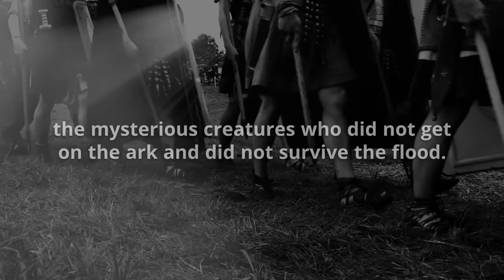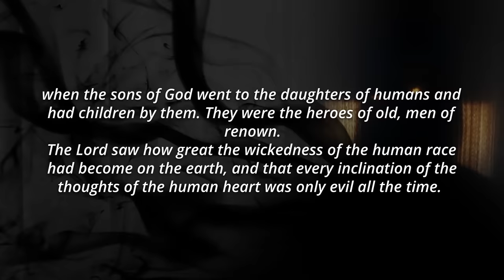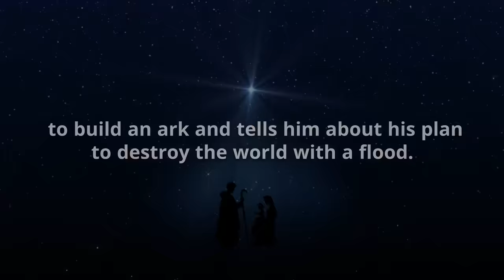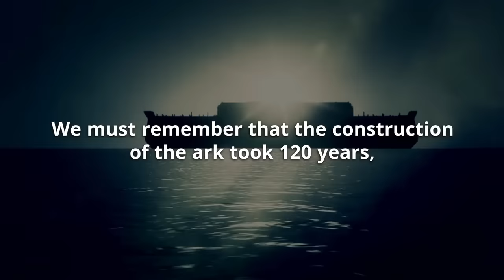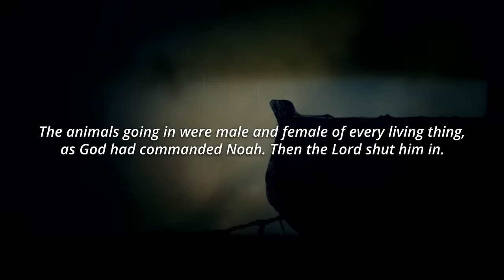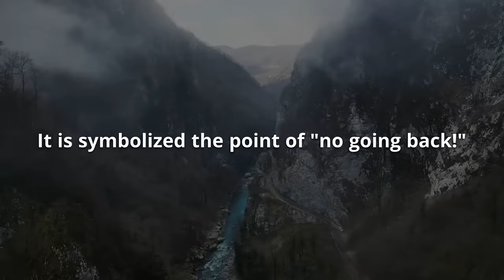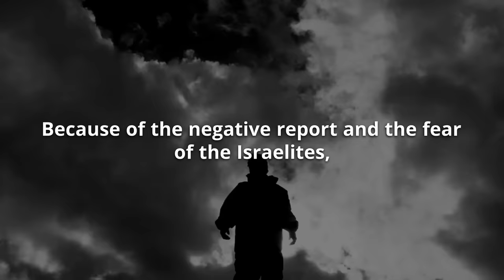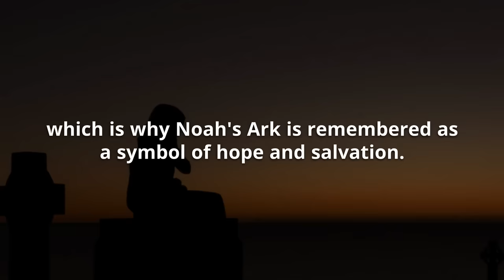God Did NOT Allow This Creature To ENTER Noah's Ark.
Hello everyone, In The new video of today we review God Did NOT Allow This Creature To ENTER Noah's Ark.